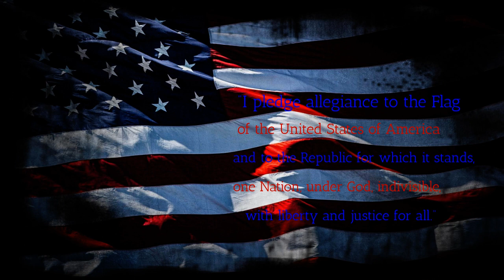BFTV5 22 24